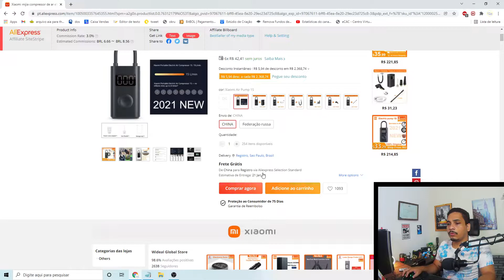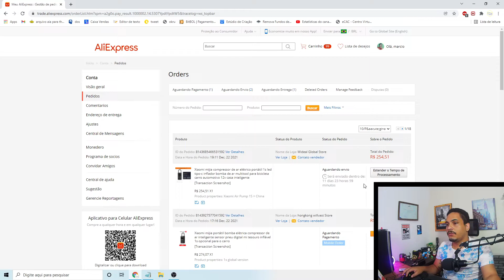ALIEXPRESS PIX: PAGAR COM PIX NO ALIEXPRESS DE OUTRA CONTA BANCARIA QUE NÃO TEM MEU CPF FUNCIONA?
Aliexpress pix é o tema desse vídeo e hoje vou tirar a duvida seguinte.

É possivel "pagar com pix no aliexpress de outra conta bancaria que não tem meu cpf ?"

Para tirar essa sua duvida, assista o vídeo até o final.